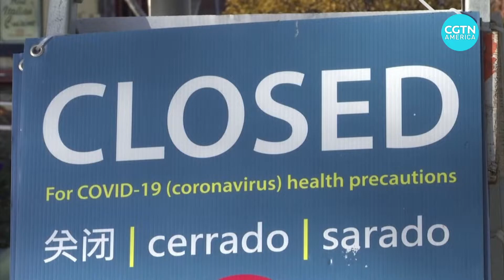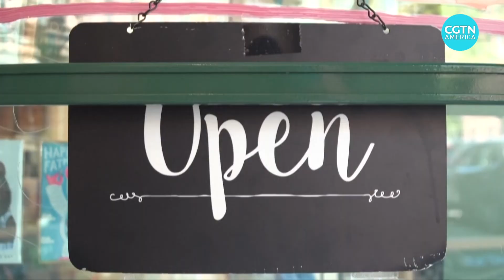U.S. Federal Reserve tries to boost COVID-19 recovery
The U.S. central bank kept interest rates at close to zero Wednesday to try to help the economy recover from the pandemic. The Fed’s benchmark lending rate has been pared back to around a quarter of a percent, to stimulate borrowing and consumption. But a growing number of critics think this period of cheap money is becoming a threat. CGTN’s Owen Fairclough has more.